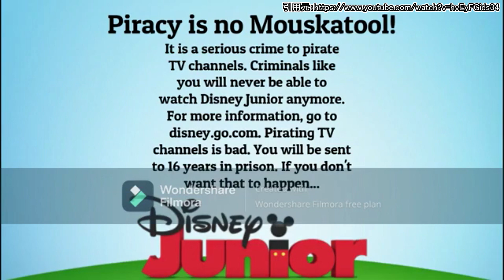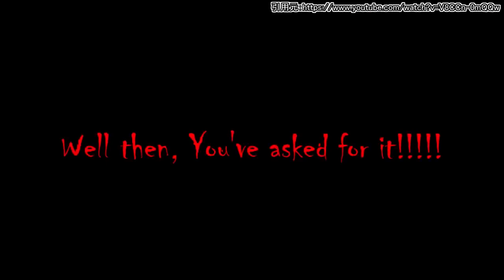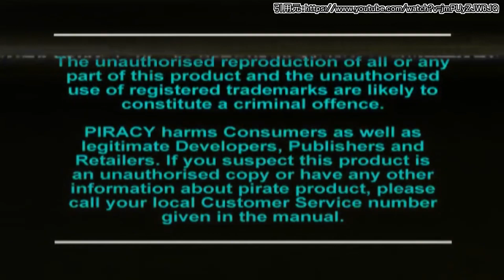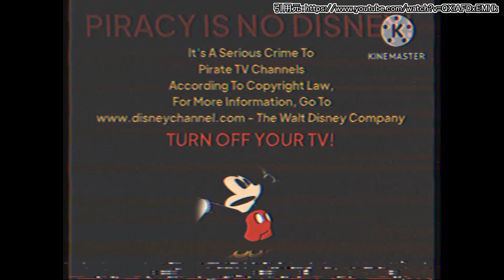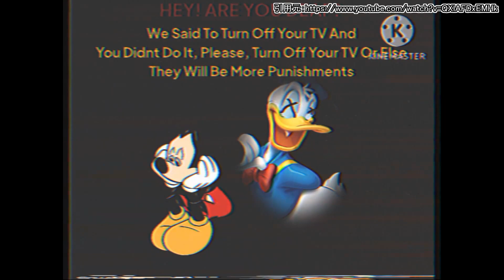【閲覧注意】ディズニーを不正にコピーした結果がこちら...【アンチパイラシースクリーン】【Anti Piracy Screen】【コピーガード】【mickey mouse】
今回はディズニーシリーズの海賊版対策画面をレビューしました！
APS(アンチパイラシースクリーン)とは海賊版対策として作られた画面で、不正を検知した時に発動するプロテクトです。今回は創作された画面を見ております。また英文のアンチパイラシースクリーンは意訳をしておりますので苦手な人は許してください。

今回見た動画
-チャプター-
0:00 今回の動画は?
0:27 ①ディズニー・ジュニア 海賊版対策
1:23 ②ミッキーマウスクラブハウス 海賊版対策
3:21 ③ミッキーのファミコンゲー 海賊版対策
4:25 ④ミッキーマニア 海賊版対策
5:50 ⑤ディズニーチャンネル 海賊版対策
7:57 ED(チャンネル登録よろしくおねがいします！！)